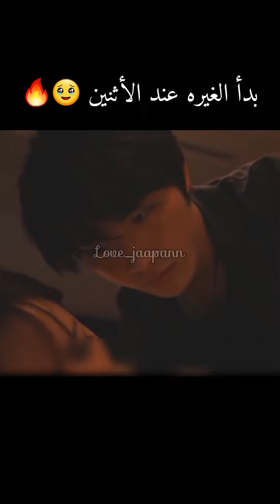hot scene of japanese drama🔥🥵